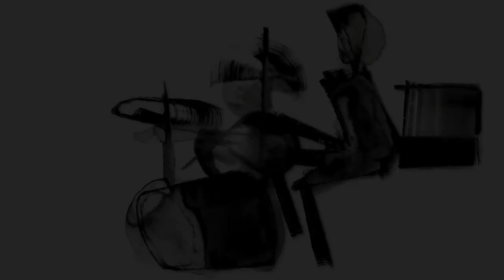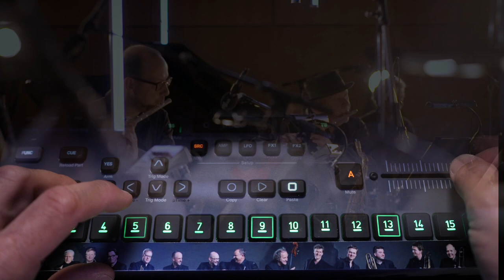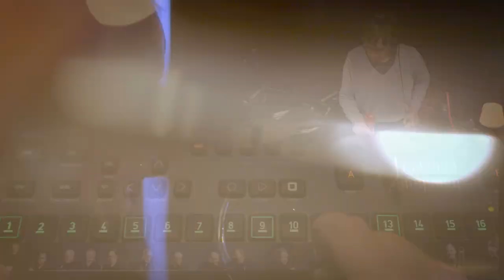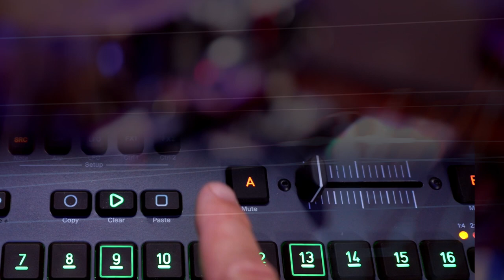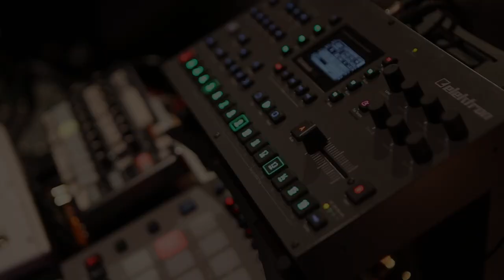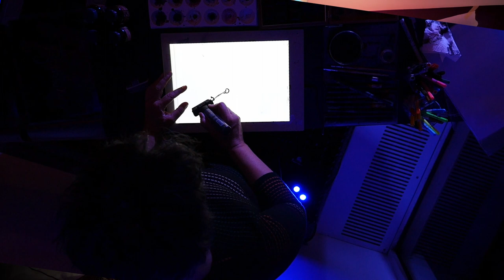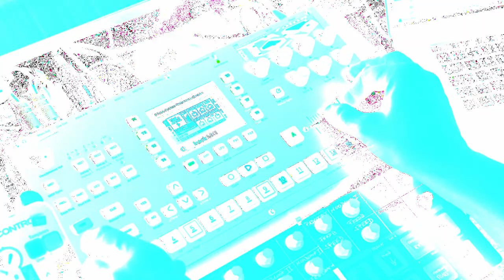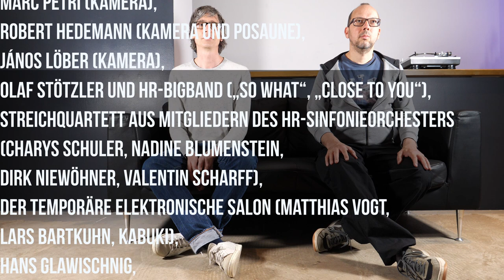RUBOW & LEICHT "TALK BOX"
Oli Rubow
(elektro-organische Dub-Trommeln, Computerwelt)

Oliver Leicht
(elektronische Rohrblatt-Instrumente & andere
elektronische Klänge; Tonmischung;
Film und Videoschnitt)

Kamü
(Zeichnen und Zeichnungen)

Max Frisch, Steve Reich, John Cage, Saša Stanišić,
Duke Ellington, Paul Desmond, Charlie Parker,
Heinrich Steinfest, Bullwackie, Afrika Bambaataa,
Arno Frank, Theodor Adorno, Front 242, Hal David,
Matsuo Basho (Textmaterial)

Mit Unterstützung des Musikfonds (Neustart Kultur)

Die im Video enthaltendenen Zeichnungen sind gefördert durch
das Brückenstipendium im Rahmen des "Kulturpaket II:
Perspektiven öffnen, Vielfalt sichern" der Hessischen
Kulturstiftung und des Hessischen Ministeriums für
Wissenschaft und Kunst.

Als Corona konforme Splittergruppe des
„Temporären Elektronischen Salon“ durften sich
Rubow & Leicht während der Pandemie netterweise
in ihrer Winterspielstätte Ono2 ausbreiten und
künstlerisch betätigen. Dank ausgedehnten Jams
und diversen inspirierenden Textausschnitten
entstand das Album „Talk Box“, eine Bastelarbeit
aus elektrifiziertem Hand- und Mundwerk.

1000 Dank an

Kamü,
Eric Kerschbaumer (Ono2),
Marc Petri (Kamera),
Robert Hedemann (Kamera und Posaune),
János Löber (Kamera),
Olaf Stötzler und hr-Bigband („So What“, „Close to you“),
Streichquartett aus Mitgliedern des hr-sinfonieorchesters
(charys schuler, nadine blumenstein,
Dirk Niewöhner, Valentin scharff),
Der Temporäre Elektronische Salon (Matthias Vogt,
Lars Bartkuhn, Kabuki),
Hans Glawischnig,
Yachtklub

Alle Musik von Rubow & Leicht, bis auf
„So What“ (Miles Davis) und
„Close To You“ (Burt Bacharach, Hal David)

„Talk Box“ [00:00]
„Das Weiße“ [00:17]
„Stille“ (feat. August Zirner) [03:00]
„So What“ (feat. hr-Bigband) [07:12]
„Strom“ (feat. Saša Stanišić) [09:19]
„Charlie“ [13:41]
„Miss My Jazz“ (feat. Heinrich Steinfest) [18:48]
„Take A Break“ [22:18]
„Schierstein“  (feat. Arno Frank) [24:08]
„Bauschteine“ (feat. Front 242) [28:11]
„Close to you“ (feat. Kate McGarry, Theo Bleckman, John
 Hollenbeck, hr Bigband) [34:20]
„Still sitzen“ (feat. Apple Sprachausgabe, Fumika Namba) [41:51]